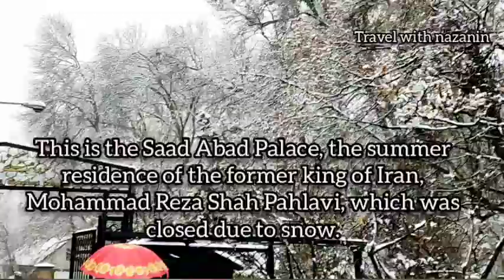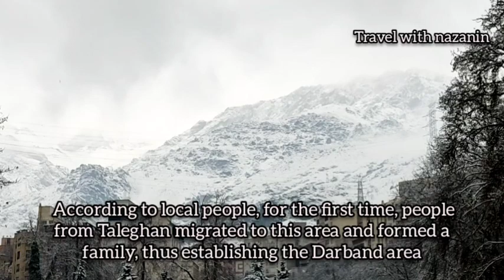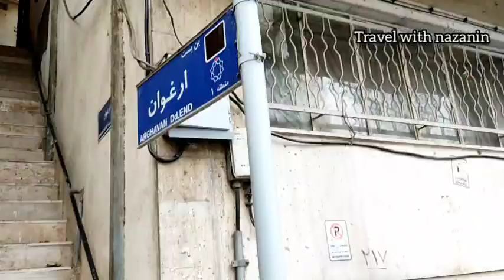IRAN. The First Snow of winter in Tehran. walk with me In the snow until Darband square.❄️❄️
In this channel, I'll show you  videos of the places in Iran, the cities of Iran, and the countries that I am going to visit in the future.
Thank you to each and everyone of you dears
Of course we know the situation of Iran & we are not trying to show country conditions normal.
We don't post political news here and we just show places in Iran

Darband is an excellent area with a pleasant climate, where many residents of the capital seek refuge from the city's congestion, traffic and air pollution, to enjoy its incredibly beautiful landscape, and to enjoy a delicious meal in its numerous restaurants. But that's not the whole story, and without needing to leave Tehran, they can go hiking and enjoy the pleasant weather and its scenic surroundings. Walking on the stone path of Darband and passing by various eateries and vendors and eating all kinds of plums, lavash, sorrel, beans, cobs, etc. is what has given Darband a double charm.